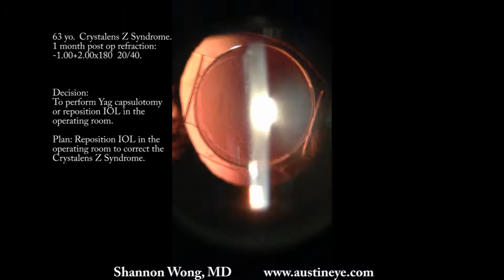Crystalens Z syndrome management 6-1-13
Shannon Wong, MD shows and narrates a case in which a Crystalens Z syndrome was managed.